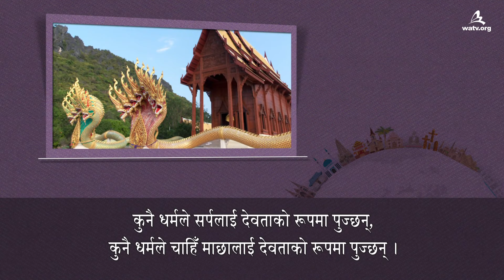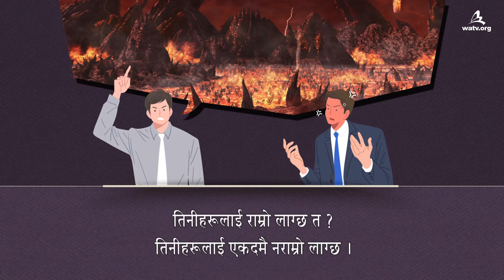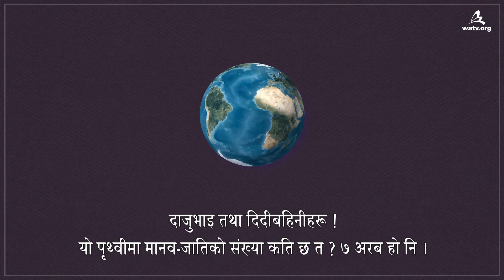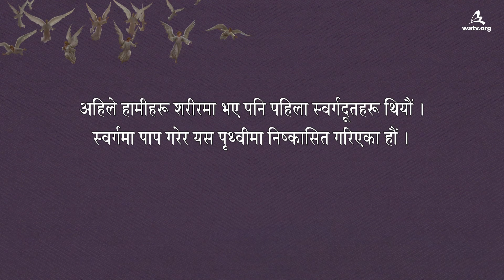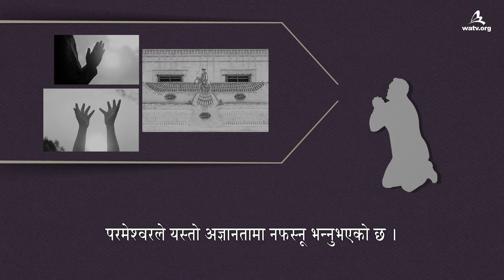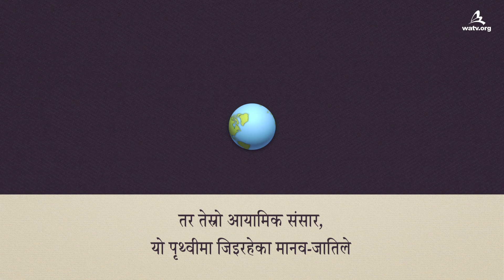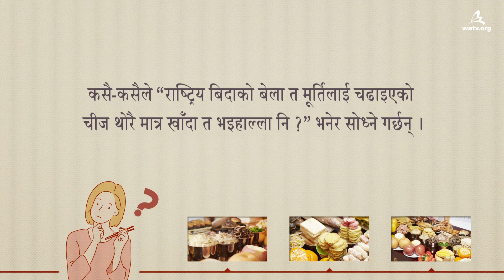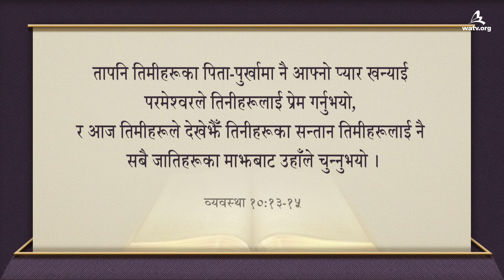मबाहेक अरू कुनै देवी-देवताहरू नमान्नू 【 परमेश्वरको मण्डली, आन साङ होङ, माता परमेश्वर 】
【नेपाली,Nepali】

(मानव-जातिको जीवन र मृत्यु, भाग्य र दुर्भाग्य निर्धारण गर्नुहुने परमेश्वर)
यो संसारमा असंख्य देवी-देवताहरू र धर्महरू भए तापनि
पाप गरेका स्वर्गदूतहरूलाई पाप क्षमा दिएर स्वर्गतर्फ डोऱ्याउन सक्ने अधिकार
केवल सारा ब्रह्माण्ड अनि मानव-जातिको जीवन र मृत्यु, भाग्य र दुर्भाग्य निर्धारण गर्नुहुने परमेश्वरमा मात्र निर्भर भएकोले हाम्रो मुक्ति र अनन्त जीवनको निम्ति परमेश्वरले “मबाहेक अरू कुनै देवी-देवताहरू नमान्नू” भन्नुभएको हो ।

प्रस्थान २०:३
“मबाहेक अरू कुनै देवी-देवताहरू नमान्नू”

पैतृक देवहरू लगायत संसारका अन्य देवी-देवताहरू सबै दियाबलससँग आबद्ध छन्
र तिनीहरूलाई चढाइने बलि नै दियाबलसलाई चढाइने बलि हो ।
परमेश्वरले उहाँको भय मान्ने र उहाँको आज्ञा पालन गर्ने मानिसहरूलाई मात्र
भविष्यमा परमेश्वरको साथमा स्वर्गदूतको संसारमा अनन्त जीवनको आशिष् प्रदान गर्नुहुनेछ ।